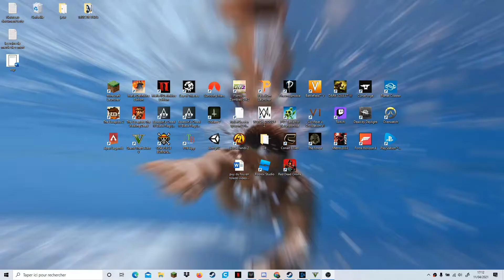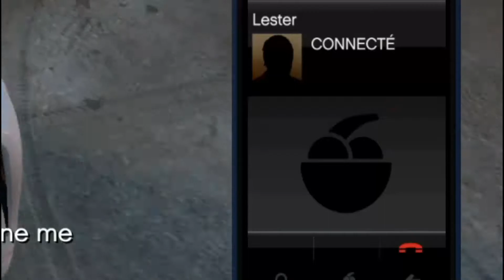BEST OF GTA #1 NOUVEAU LOOK POUR UNE NOUVELLE VIE